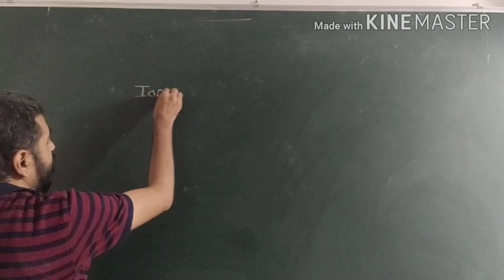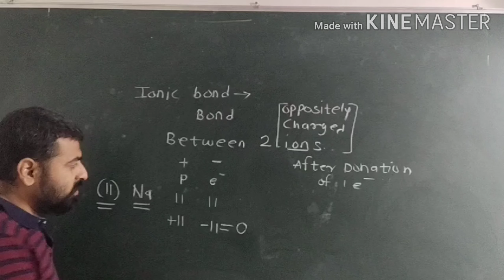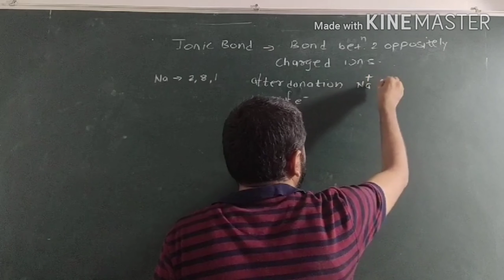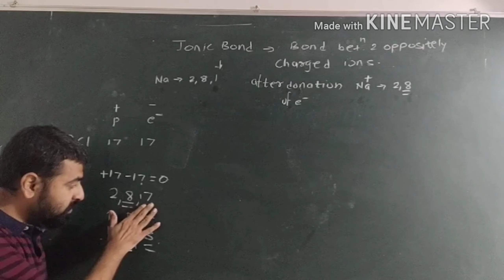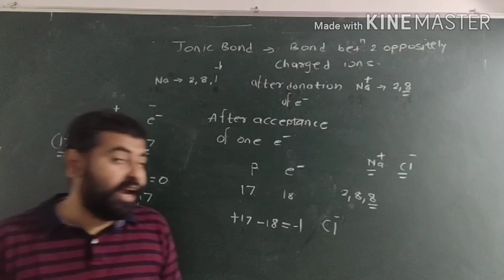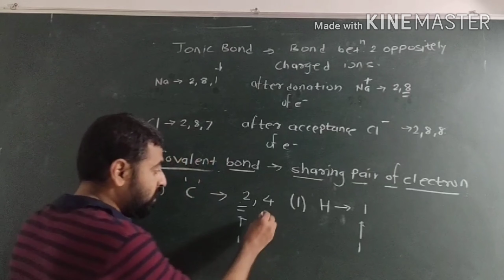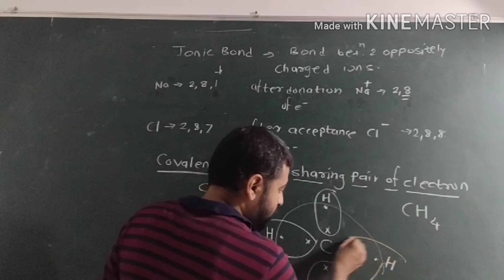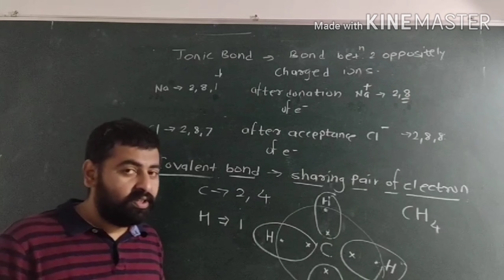Hydrocarbon Lecture no.19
Hydrocarbon 11th Chemistry